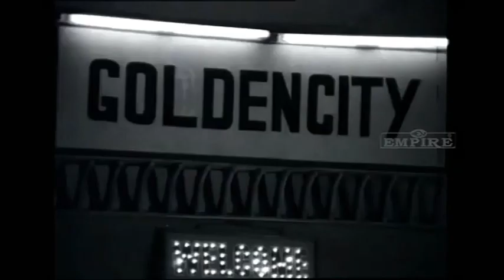Udhayasooryan namme - Nruthashala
Old Malayalam movie songs from 1950s to 1980s (720x480p).
To view all, click the "Playlists" tab.